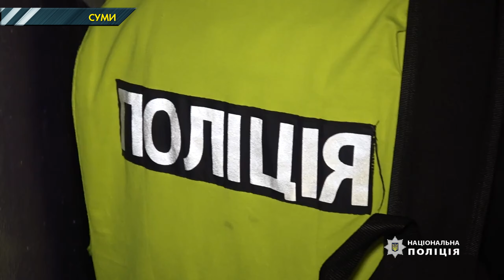У Сумах неадекват стріляв по вікнах сусідів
Поліція затримала чоловіка в Сумах, якого підозрюють у хуліганстві. За версією сусідів, він стріляв по вікнах будинку навпроти своєї квартири та викинув з балкона пакет, що вибухнув. Очевидиця побачила цю ситуацію та викликала поліцію.